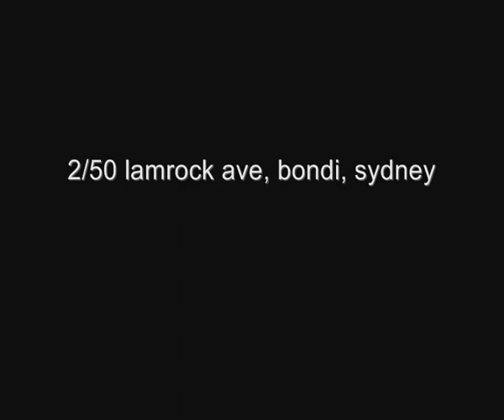sarah aubrey acting showreel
sarah aubrey is an australian actor, voiceover artist and singer/songwriter.